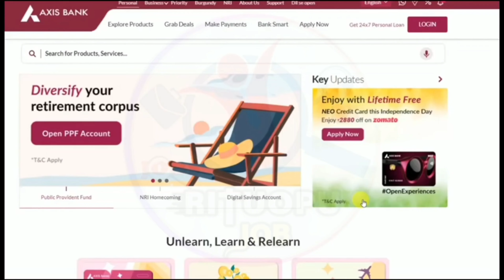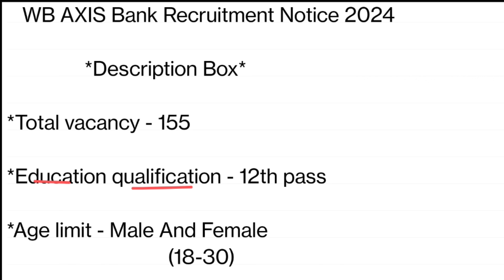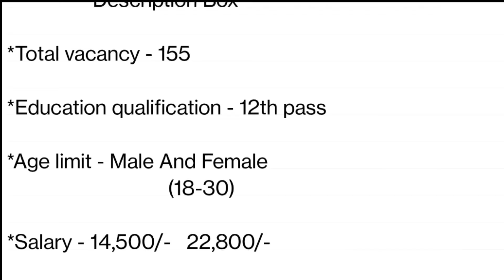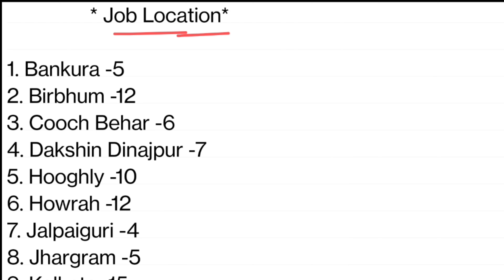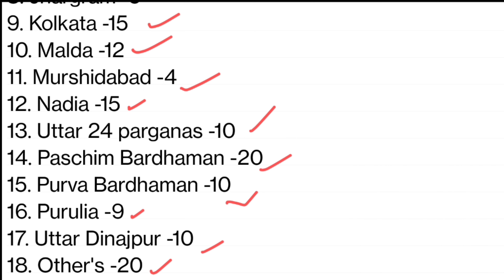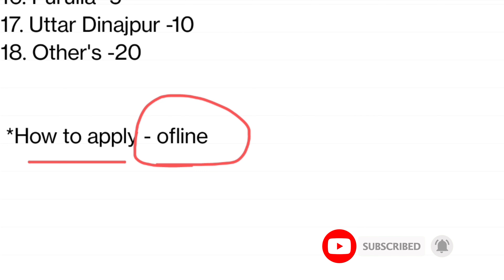Axis Bank Job vacancy | No Exam | Free । 10th pass Axis ব্যাংকে প্রচুর নিয়োগ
Axis Bank Job vacancy | axis bank in west Bengal | WB AXIS Bank Recruitment Notice 2024

যোগাযোগ করুন এই নাম্বারে - 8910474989 /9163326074

বয়সসীমা:-
এখানে সর্বনিম্ন বয়স ১৮ বছর এবং সর্বোচ্চ বয়স হতে হবে ৩o বছরের মধ্যে।

বেতন:-
AXIS ব্যাংকে এই পথ গুলোর জন্য প্রত্যেক মাসে বেতন থাকবে 14,500 টাকা থেকে 22,800টাকা পর্যন্ত।

বি: দ্র:
এখানে আবেদন করার জন্য কোনো প্রকার আবেদন মূল্যের প্রয়োজন নেই।

AXIS BANK এ BRE (Branch Relationship Executive)পদের জন্য চলছে চাকরির সুবর্ণ সুযোগ | এছাড়াও আরও কিছু শূন্য পদের জন্য নতুন করে বিজ্ঞপ্তি প্রকাশিত হতে চলেছে AXIS BANK এর তরফ থেকে। WB AXIS Bank Recruitment Notice 2024.

WB AXIS Bank Recruitment Notice FOR BRE (Branch Relationship Executive) 2024: সকল প্রার্থীদের উজ্জ্বল ভবিষ্যৎ এর জন্য রয়েছে বিরাট সুযোগ, রাজ্যের জেলায় জেলায় এবার AXIS ব্যাংকে নতুন ভাবে কর্মী নিয়োগ করা হবে। এমনই বিজ্ঞপ্তি প্রকাশিত করা হয়েছে ন্যাশনাল কেরিয়ার সার্ভিস এর অফিসিয়াল ওয়েবসাইটে। বিজ্ঞপ্তিতে এটাও জানানো হয়েছে যে চাকরি প্রার্থীরা নিজেদের জেলা অনুযায়ী পোস্টিং পাবে। তাহলে আর দেরি না করে তাড়াতাড়ি আবেদন করে নিন। জেনে নিন কিভাবে আবেদন করবেন।

Hello Friends
From - West Bengal ( India)

Thanks :)

পদের নাম:-
এখানে যে সব পদে নিয়োগ করানো হবে সেগুলি নিচের তালিকায় উল্লেখ করা হয়েছে –
BRE (Branch Relationship Executive)
Back Office Executive
Data Entry Operator
Banking Officer
Executive Officer
KYC verification
Relationship manager

মোট শূন্যপদ:-
জেলার তালিকা শূন্যপদ
বাঁকুড়া 5
বীরভূম 12
কোচবিহার 6
দক্ষিণ দিনাজপুর 7
হুগলি 10
হাওড়া 12
জলপাইগুড়ি 4
ঝাড়গ্রাম 5
কলকাতা 15
মালদা 12
মুর্শিদাবাদ 4
নদীয়া 15
উত্তর 24 পরগনা 10
পশ্চিম বর্ধমান 20
পশ্চিম মেদিনীপুর 20
পূর্ব বর্ধমান 10
পুরুলিয়া 9
দক্ষিণ ২৪ পরগনা 20
উত্তর দিনাজপুর 10

সব মিলিয়ে মোট 155 টি শূন্যপদে AXIS ব্যাংকে নিয়োগ করা হবে।

শিক্ষাগত যোগ্যতা:-
এখানে আবেদন করার জন্য সর্বনিম্ন উচ্চ মাধ্যমিক (12th) পাস হলেই আবেদন করতে পারবেন, তার সঙ্গে যদি আপনাদের শিক্ষাগত যোগ্যতা আরো বেশি থাকে যেমন গেজ্যুশন পাস এমএ পাস তারাও কিন্তু এখানে আবেদন করতে পারবেন। উচ্চতর পদের জন্য উচ্চশিক্ষিত কর্মী নিয়োগ করা হবে।